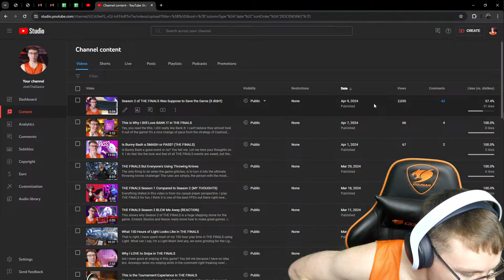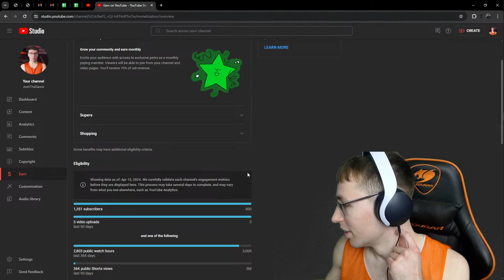🔴LIVE - I Can't Believe We're Returning to Haven City - Jak 3 - Part 3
Oh my gosh who would have thought we would be back in the city that banished us in the first place. I forget the main villain's name but it's time to take this mayor dude downtown. Join me in the third installment of this nostalgic trip in this Jak 3 playthrough, keep in mind I have never played these games before!